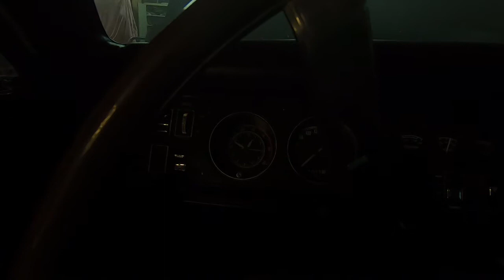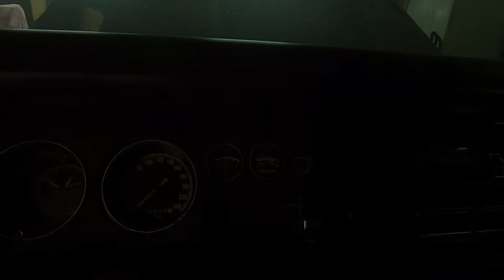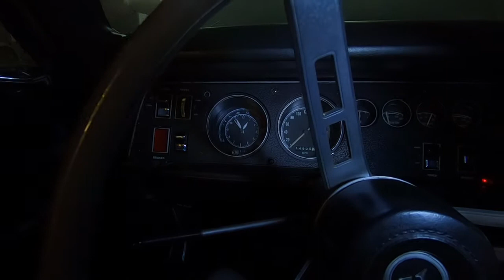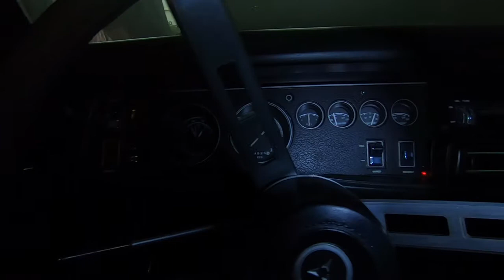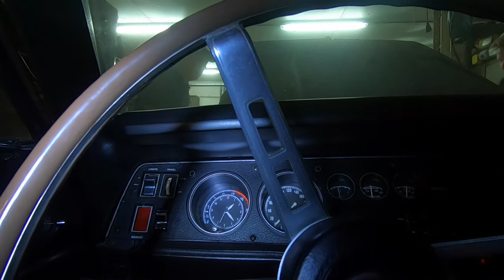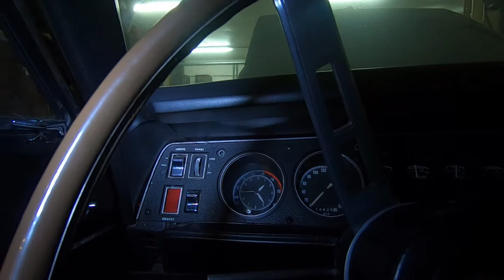HOW TO: Run in your camshaft in a Mopar 440. Pure v8 engine sounds! Oldschool PurpleCam.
► Today we were running in our new camshaft in the Mopar 440 engine. Next clip we want to test the 69 Charger on the streets. Later on, we want to race it on the strip.

In our first clip you can see us running in our camshaft.
Before putting in a new engine in the 1969 Dodge Charger we wanted to make sure that the "old" engine is in perfect shape. We had a lot of fun working on the car and want to share it with you.
We have a lot of plans with this car. Also we have some other (Mopar) muscle cars we want to show you.

△ and of course; SHARING is caring!